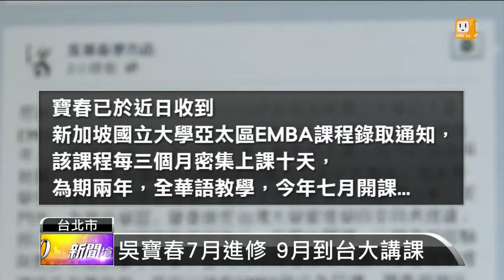【2013.05.29】吳寶春進修 7月赴星國念EMBA -udn tv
世界麵包冠軍吳寶春，七月份即將前往新加坡國立大學念EMBA。雖然無法成為國內大學管理學院的學生，不過倒是會成為老師，因為台大已經邀請吳寶春未來到EMBA擔任實務教師，將他的人生經驗和麵包店的管理方式傳授給學生。